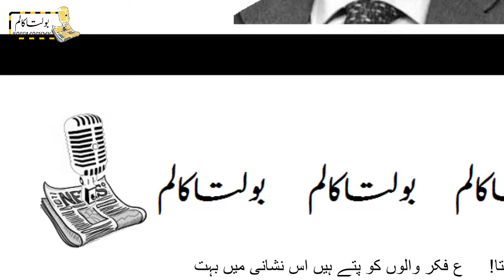Jo Amaan Mili To Kahan Mili | Izhar Ul Haq |10 October 2019| محمد اظہار الحق|جو اماں ملی تو کہاں ملی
Jo Amaan Mili To Kahan Mili !
Muhammad Izhar Ul Haq
Talkh Nawai
Bolta Column
10 October 2019

جو اماں ملی تو کہاں ملی!
محمد اظہارالحق
تلخ نوائی
بولتا کالم

Urdu Columns
Izhar Ul Haq
Izhar Ul Haq Latest
Izhar Ul Haq Talkh Nawai
Izhar Ul Haq Column
Izhar Ul Haq Bolta Column
Javed Ahmad Ghamdi
Javed Ahmad Ghamidi
Imam Khomeini
Imam Khamini
Tahir Ul Qadri
Dr Allama Tahir Ul Qadri
Fateh Ullah Golan
Doctor Farhat Hashmi
Na Kahin jahan May Amaan Mili
Jo mili to kahan mili
Molana Maududi
Maulana Maudodi
Muslims living in Western Countries
Muslims living in west
Muslim scholars in west